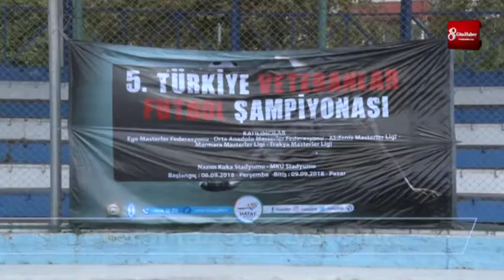Veteranlar Sahaya Çıktı 7 Eylül 2018 8gunhabser 1